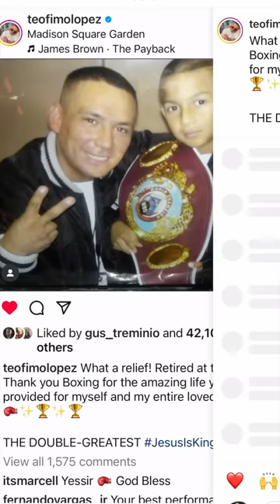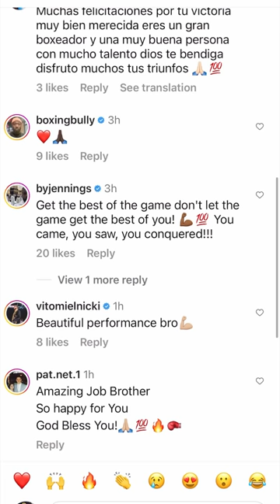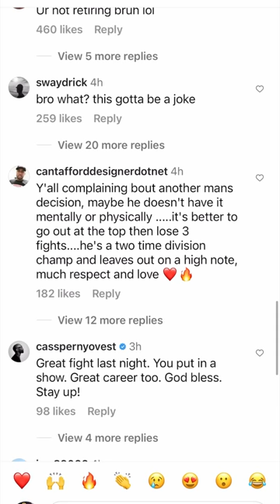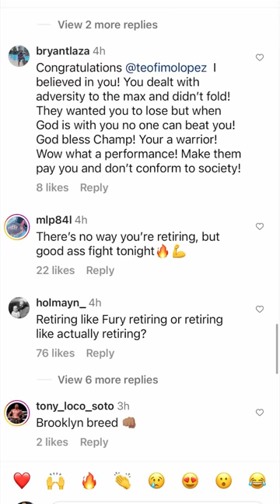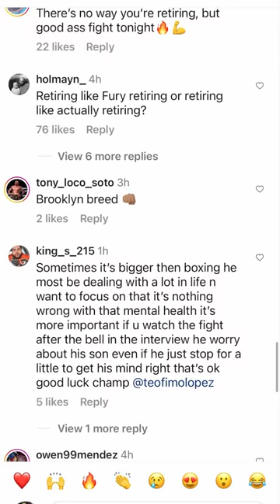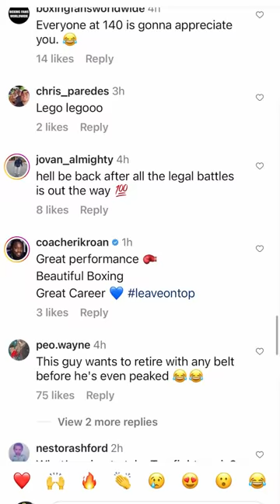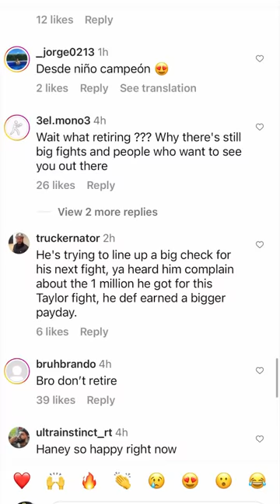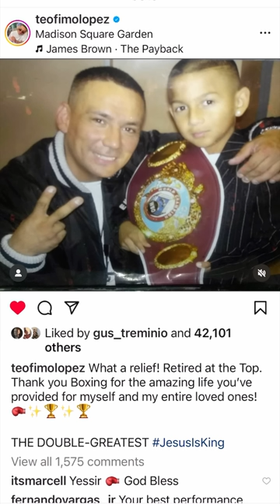Teofimo Lopez is retiring from boxing at age 25 EsNews Boxing